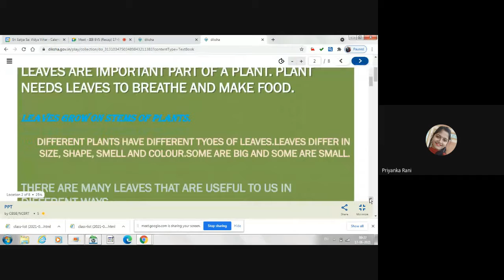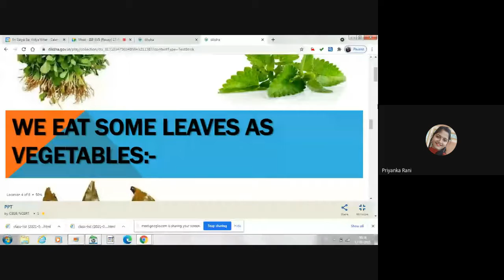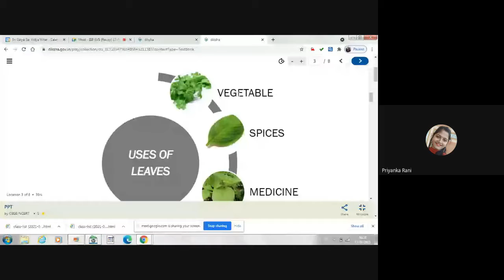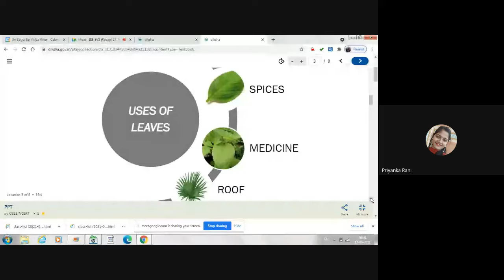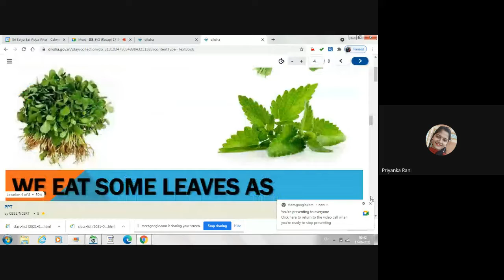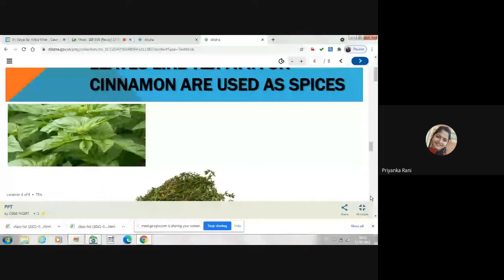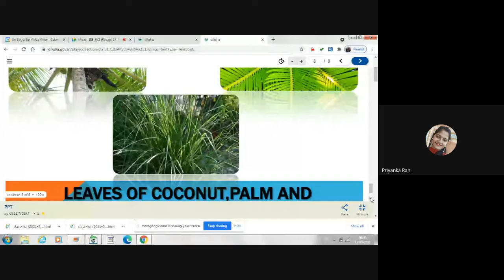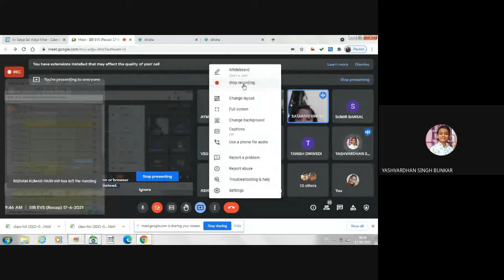III-B, EVS (RECAP) (17-06-2021)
Learning Video by Priyanka Rani